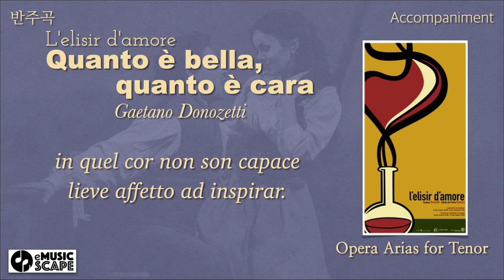G. Donizetti, “Quanto è bella, quanto è cara” Aria Piano Accompaniment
Opera “L'elisir d'amore” Arias
Gaetano Donizetti(1797~1848)